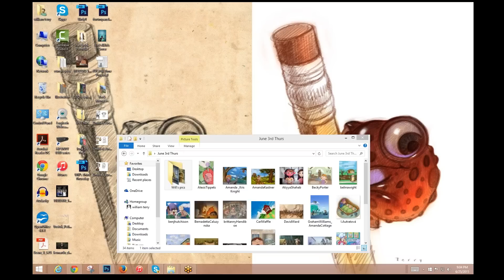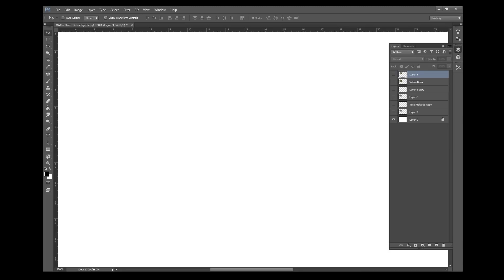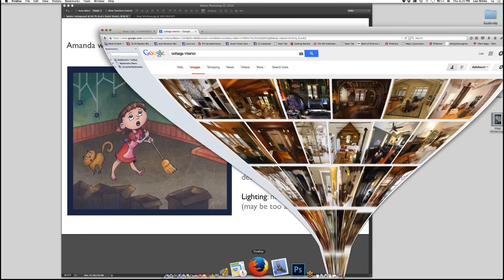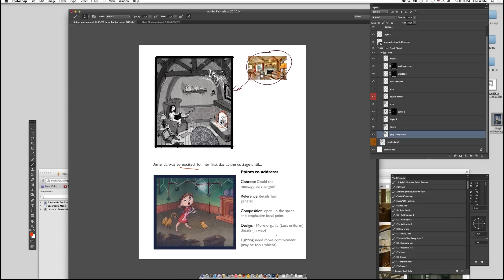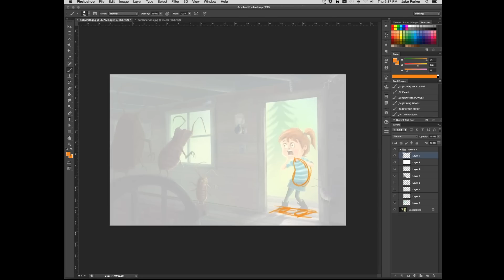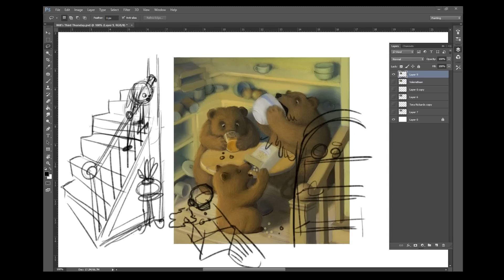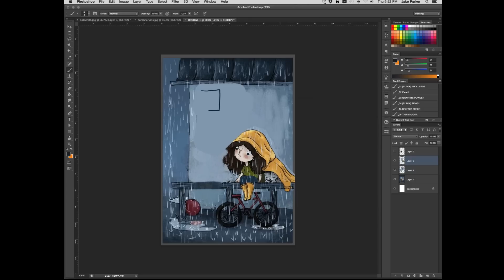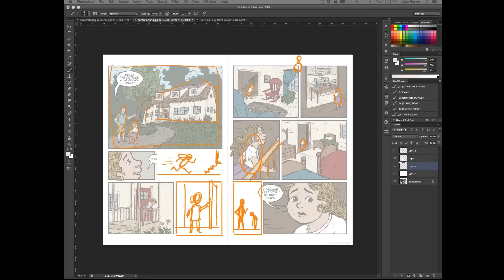3rd Thursday June 2015